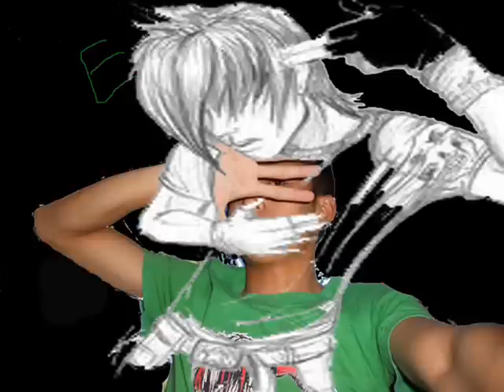karen new love song 2011